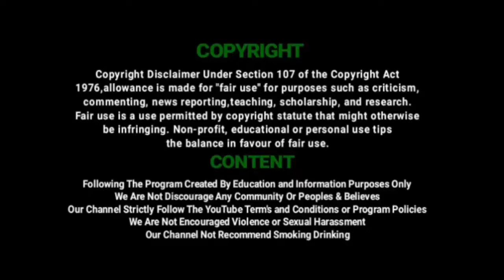விளாங்காடு | உத்திரமேரூர் பகுதிகளில் நடைபெற்ற கோலாகல மயானக்கொள்ளை திருவிழா | UTR Mayanakollai 2020